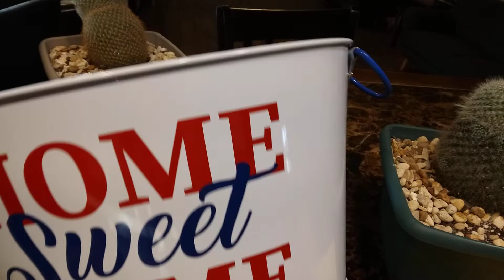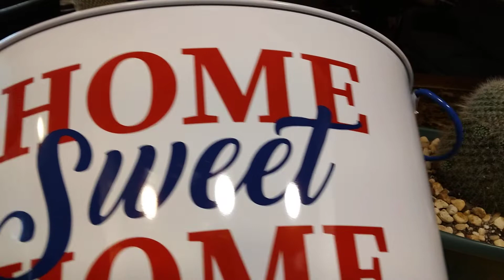los cactus 🌵en una linda matera